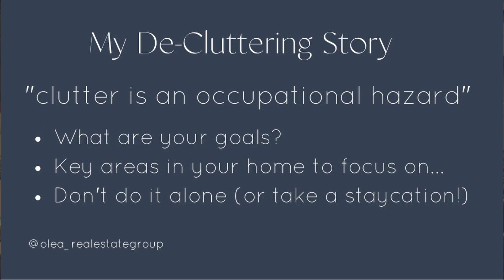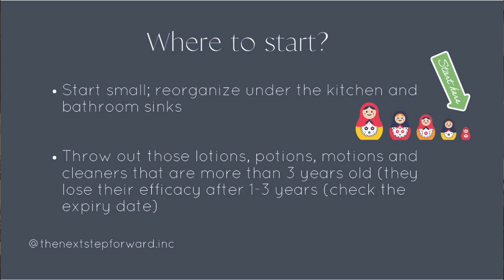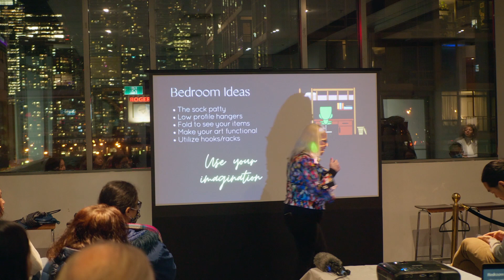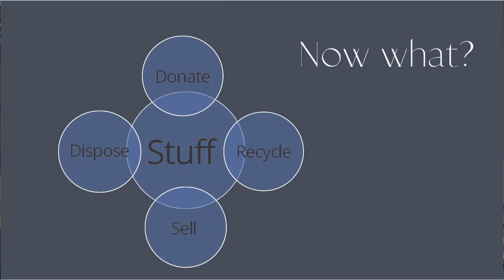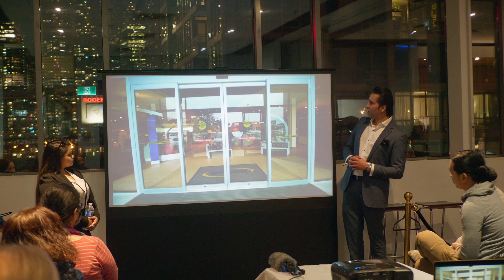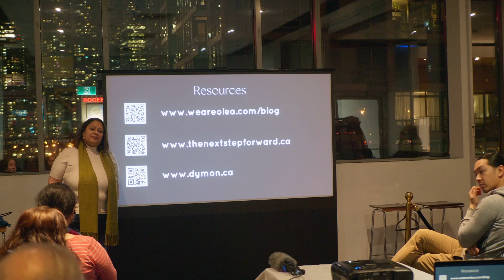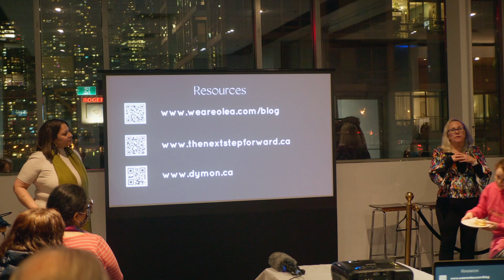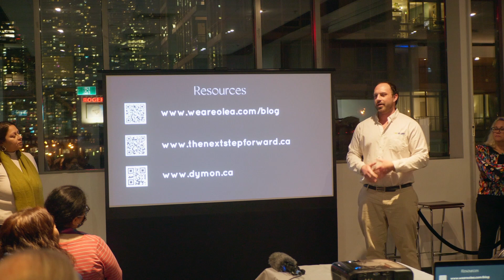Declutter Your Condo! (Full Video)